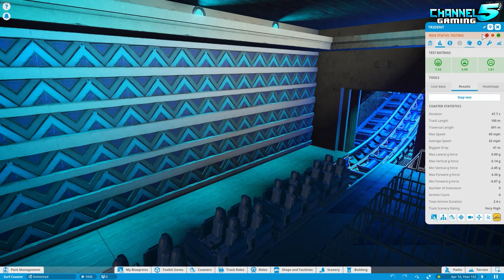UNIQUE Theme Park: Atlantis!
Planet Coaster: Park Spotlight 399 - Atlantis, Created by: Deathfearsnone

Time Stamps:
0:00 Introduction
1:18 Park Tour
3:18 Hydra Coaster
6:32 Trident Coaster
9:09 Basilea Coaster
13:30 Helios Coaster
15:45 Mako Coaster
17:48 Selene Coaster
21:35 Final Thoughts